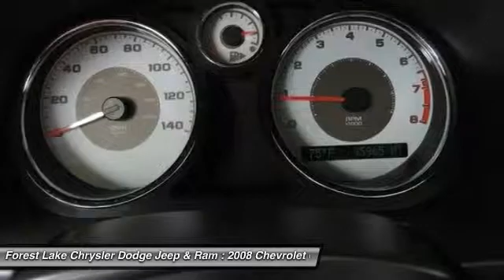2008 Chevrolet Cobalt LT Forest Lake MN PB11528A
2008 Chevrolet Cobalt LT

Lifetime Warranty Included!. Cobalt LT, ECOTEC 2.2L I4 SFI DOHC 16V, FWD, AM/FM Stereo w/CD/MP3 Playback/XM Satellite, CD player, Front Bucket Seats, Front Center Armrest w/Storage, Fully automatic headlights, Power Tilt-Sliding Sunroof, Power windows, Remote keyless entry, Speed-Sensitive Wipers, Sport Cloth Seat Trim, Tilt steering wheel, and XM Satellite Radio. brbrWow! What a nice smaller car. This handsome-looking and fun 2008 Chevrolet Cobalt has a great ride and great power. I really enjoyed driving it. It's very clean, almost new, and really fun to drive. New Car Test Drive called it ...the quietest, stiffest, strongest, most refined small car it has ever built, and after a test drive, we give them high marks on almost all counts... Remarkable performance with exceptionally good fuel economy. It scored the top rating in the IIHS frontal offset test. brbrWhen you buy from Forest Lake Auto Group you have the comfort of knowing that every one of our front line ready vehicles go through our extensive inspection process by one of our certified technicians and if they do not pass we will not offer them for sale as a front line car.  Why Buys!! Each one of our front line ready vehicles sold come with the following.Two keys with every vehicle Full tank of gasFull inspection done on every vehicleTwo day 200 mile return policy- ?love it or leave it?Guaranteed alternate transportation or loaner for all service customersWE MAKE BUYING EASY!!!  Great Selection, Upfront Pricing, Free Trade Appraisals, Plus we will give you estimates on Financing and warranties, and we do it all with your time in mind! All online prices include a $1000 online discount. They also include $250 trade bonus discount and a $250 finance bonus discount.When you stop in make sure you let our salespeople know that you have seen the vehicle online so you can get the online pricing.